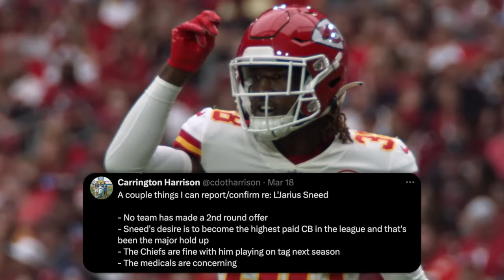The FRUSTRATING L'Jarius Sneed trade saga continues...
Cole DeRuse
705-B SE Melody Ln #218
Lee's Summit, MO 64063